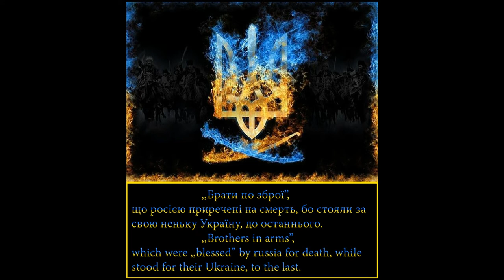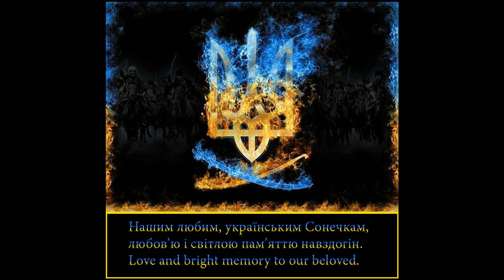Brothers in arms, which were ,,blessed'' by russia for death, while they stood for their Ukraine.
Ukrainian soldiers, which fell from Russia on the battle field, while standing for their Ukraine, to the last.